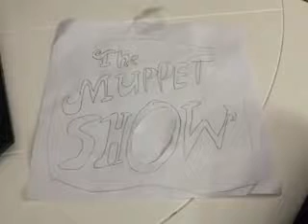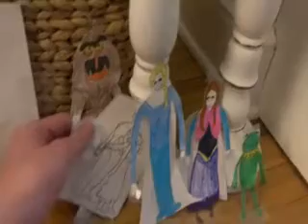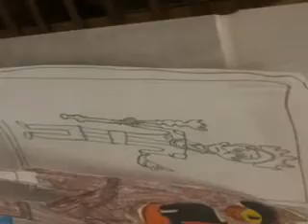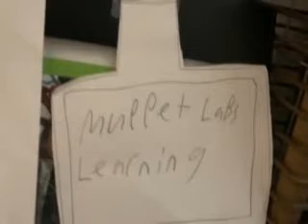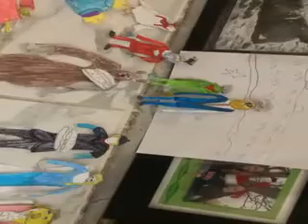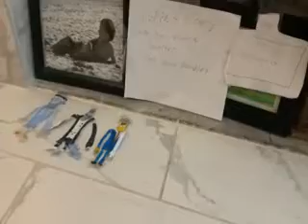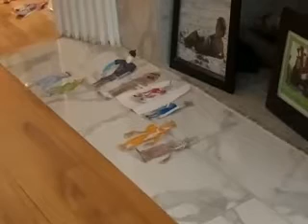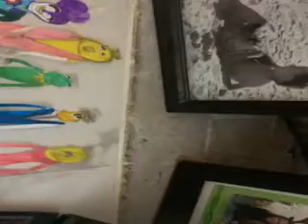THE MUPPET SHOW SEASON 1 EPISODE 2 WITH GUEST STARS ELSA AND ANNA FROM FROZEN